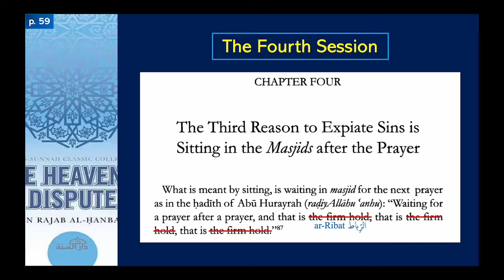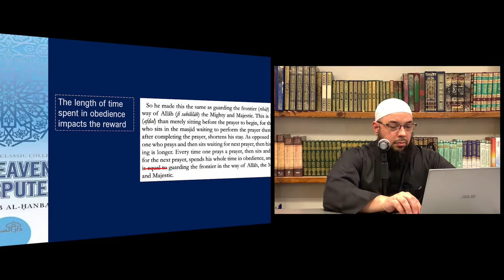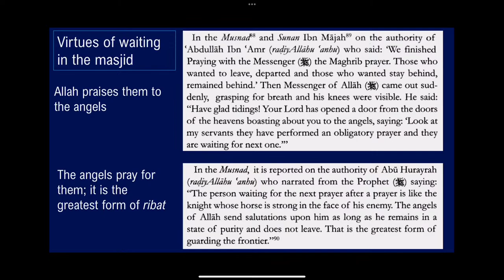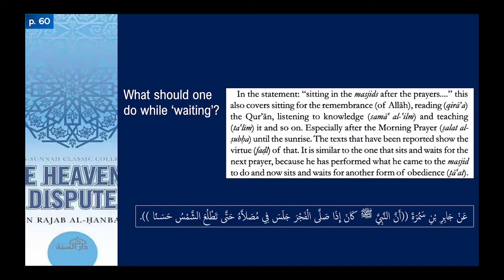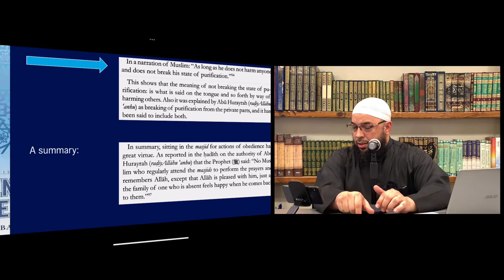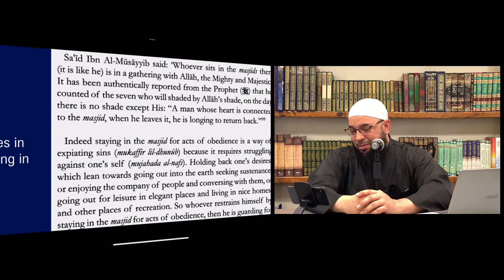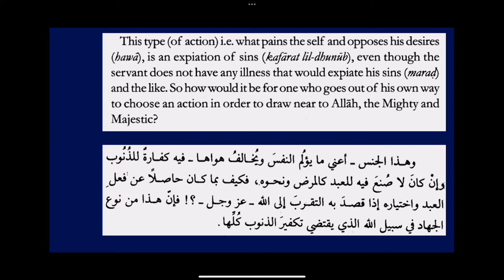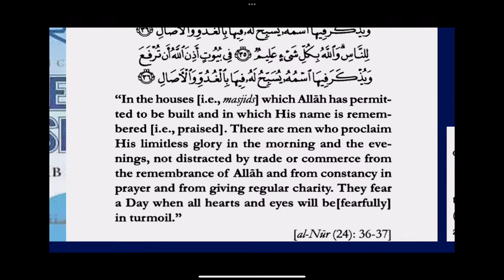‘The Heavenly Dispute’ lesson #4 ‘Takfir al-Thunoob (Expiation of All Sins)’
An Annotated Reading by Dr. Tahir Wyatt حفظه الله

Tap our linktree for everything United Muslim Masjid